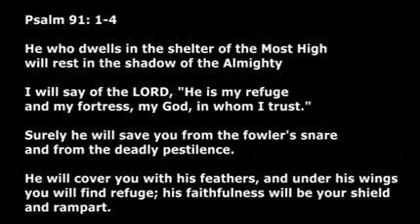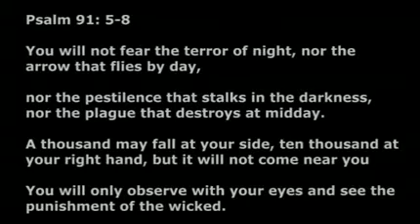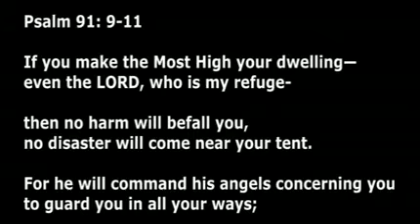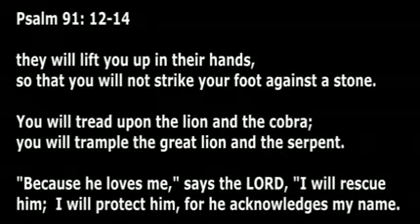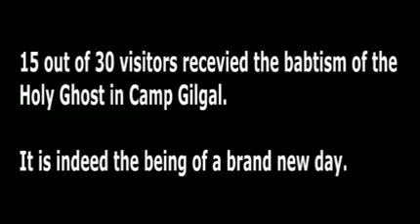Camp Gilgal Chennai, India 2007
Dave Cutar preaching the Camp Gilgal Family and Church Camp at Chennai, Tamil Nadu, India - September 2007.

A team of anointed prayer warriors also came down with me and rocked the house!

15 people received the baptism of the Holy Ghost for the first time. There were testimonies of healing, restoration and renewal.